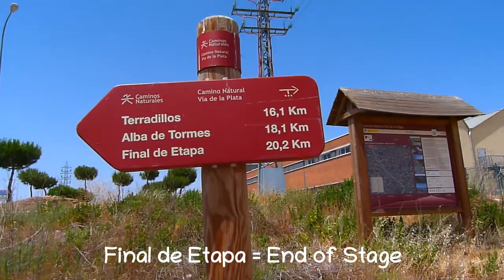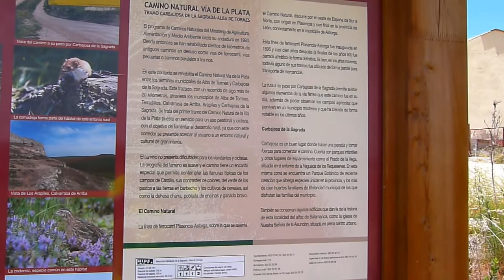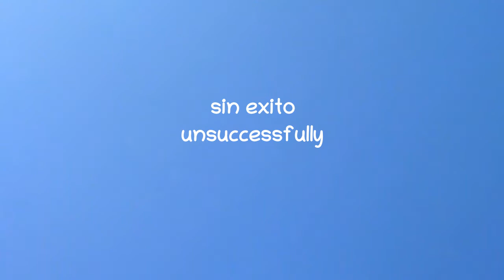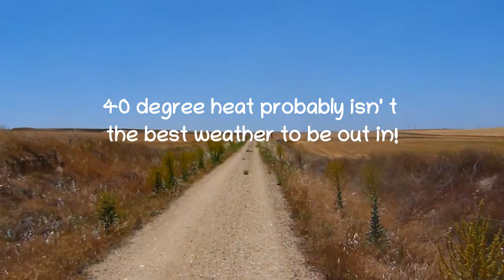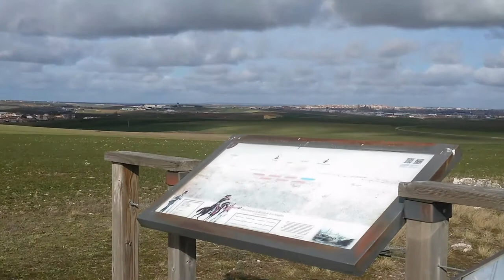Towards Arapiles - part(e) 1 - Hacia Arapiles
Filmed on several occasions between June 2019, and January 2020, access to the musuem was finally gained on the last visit  - 26.01.20 (it had been closed on every other occasion !).
This first part records the journey out to the village of Arapiles, avoiding motorised traffic along the leisure path, which, until a few years ago was a railway track into the hinterland.

Filmado en varias ocasiones entre Junio 2019, y Enero 2020, acceso al museo (aula de interpretación) se posibilitó durante la última visita – 26.01.20 (había estado cerrado en cada ocasión previa!)
Esta primera parte graba el viaje al pueblo de Arapiles, evitando al trafico motorizado, por el camino natural, el cual hasta recientemente era un ferrocarríl al traspaís.